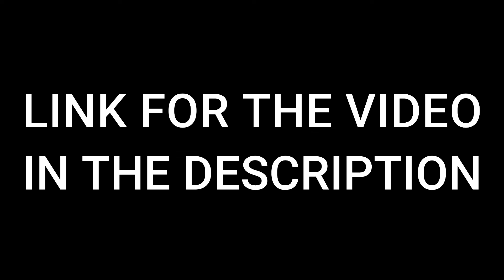Life Processes Part 1 (For Live Class Non Attendees)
Link for the lecture video: youtu.be/07-0xpen1zk